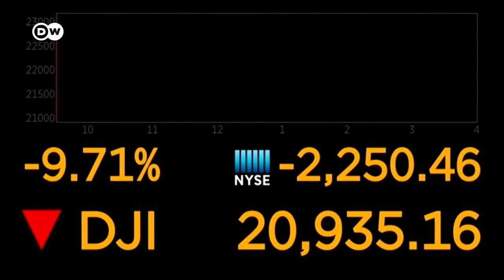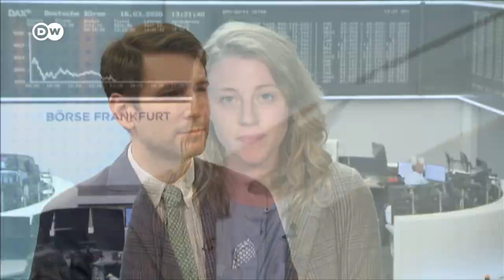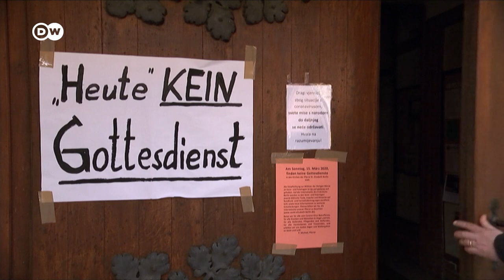Coronavirus update: Stocks plunge globally | DW News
Markets around the world are beginning the week with heavy losses. Germany's benchmark DAX fell 10 percent, dipping below the 9,000 mark for the first time since 2016.
On Wall Street, the coronavirus continued to dash traders' hopes of a turnaround. The Dow Jones went down an enormous 9.7 percent. Trading on the S&P 500 was suspended after a 9 percent fall.
Worldwide shares have tumbled due to uncertainty over the COVID-19 outbreak.